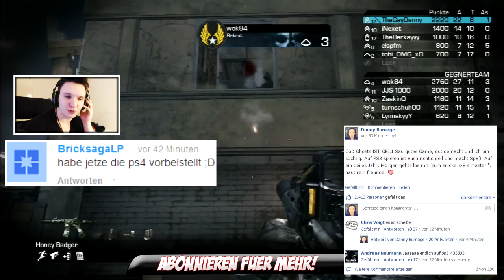CoD Ghosts - DIE CAMPENDEN CAMPER! - LIVE mit Danny Burnage! #1